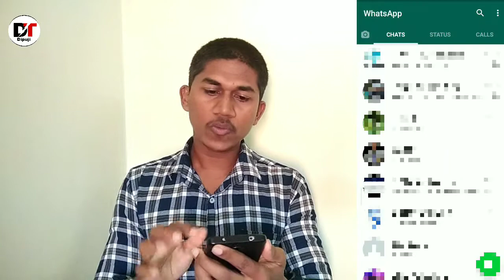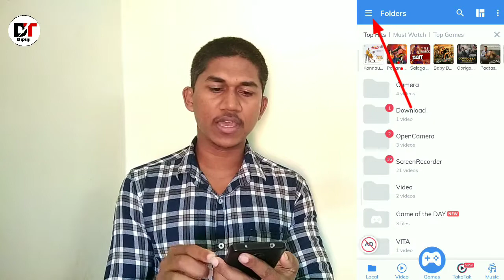WhatsApp Status Download Kaise Kare Video || How To Download WhatsApp Status Videos & Photos ??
Dosto iss video mei aap ko pata chalega kaise aap kisikavi whatsapp status ko download karsakte ho
whatsapp status video or photo kaise download kare aapna galery mai

Redmi Note 10 Pro
Samsung Galaxy M31
OPPO F19 Pro+ 5G
Samsung Galaxy M32
Realme Buds Q2
GoPro HERO9 Black
Redmi 9 Power
OPPO A74 5G

► New Blutooth Headphone Super BASS

► New Smart Watch

► Tripod Stand Holder

► Mi Power Bank 3i 20000mAh and 18W Fast Charging | Power Delivery

► MY LAPTOP - 14-inch Laptop (Celeron N4000/4GB/128GB SSD/Window 10 Home

► New Laptop - ( HP 15 Entry Level 15.6-inch HD Laptop (AMD 3020e/4GB/1TB HDD/Windows 10 Home/Jet Black/1.74 Kg)

► MY 1ST MOBILE ( 4GB RAM, 64GB Storage )

► MY 2ND MOBILE - ( 6GB RAM, 128GB Storage )

► MY 3RD MOBILE ( 6GB RAM, 64GB Storage) - 64MP Quad Camera )

► Mixer Grinder - Philips HL7756/00 Mixer Grinder- 750W - 3 Jars  -

► Digital SLR Camera ( Canon EOS 1500D 24.1 Digital SLR Camera (Black) with EF S18-55 is II Lens )

Whatsapp Status download kaise kare
Whatsapp Status download kaise kare video
whatsapp video download to gallery
whatsapp status की वीडियो कैसे डाउनलोड करें।
whatsapp status
whatsapp status video
whatsapp tricks
व्हाट्सएप स्टेटस कैसे डाउनलोड करें
వాట్సాప్ స్థితిని ఎలా డౌన్‌లోడ్ చేయాలి
வாட்ஸ்அப் நிலையை எவ்வாறு பதிவிறக்குவது
വാട്സ്ആപ്പ് സ്റ്റാറ്റസ് എങ്ങനെ ഡ download ൺലോഡ് ചെയ്യാം
how to download whatsapp status in redmi note 10 pro
whatsapp ke status download kaise kare

Thanks 🥰
Dipu Gharami